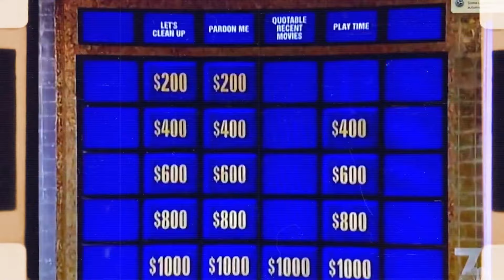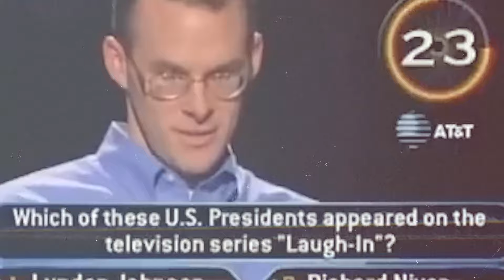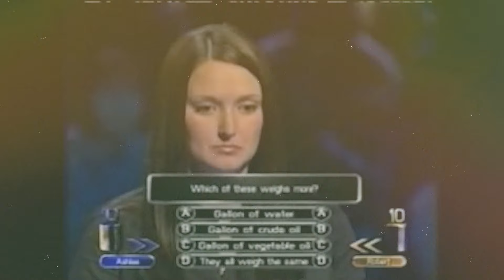200 IQ Moments In Gameshows History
200 IQ Moments In Gameshows History